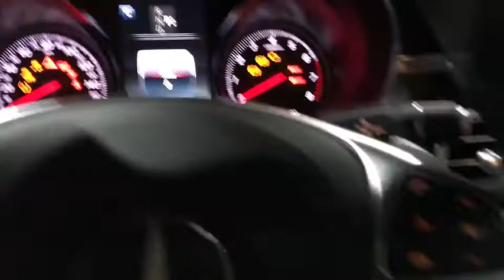2017 Mercedes-Benz C-Class Walk-Around Rockville Centre, Nassau, Long Island, New York, Queens, NY H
2017 Mercedes-Benz C-Class Walk-Around
2017 Mercedes-Benz C-Class C 300 - Stock#: HF545648 - VIN#: WDDWJ4KB8HF545648

IIHS Top Safety Pick. Delivers 29 Highway MPG and 23 City MPG! This Mercedes-Benz C-Class boasts a Intercooled Turbo Premium Unleaded I-4 2.0 L/121 engine powering this Automatic transmission. WHEELS: 18 AMG 5-SPOKE ALLOY, SPORT SUSPENSION, SPORT PACKAGE -inc: AMG bodystyling, black headliner, 18 or 19 AMG wheels w/high performance tires, flat bottom sport steering wheel, front brakes w/perforated discs and aluminum pedals w/rubber studs, MB-Tex Dashboard w/Top Stitching, AMG Sportline, Wheels: 18 AMG 5-Spoke Alloy, AMG Floor Mats, Diamond Grille in Chrome.* This Mercedes-Benz C-Class Features the Following Options *PREMIUM 1 PACKAGE -inc: KEYLESS GO, Entrance Lamps in Doors, Blind Spot Assist, SiriusXM Satellite Radio, Burmester Premium Sound , HEATED FRONT SEATS, ALUMINUM/GLOSS BLACK TRIM.* Stop By Today *Test drive this must-see, must-drive, must-own beauty today at Mercedes Benz of Rockville Center, 650 Sunrise Highway, Rockville Center, NY 11570.*Full Documentation!*Click on the Auto iPacket link for Vehicle Window Sticker and other documents.
SPORT PACKAGE  -inc: AMG bodystyling  black headliner  18 or 19 AMG wheels w/high performance tires  flat bottom sport steering wheel  front brakes w/perforated discs and aluminum pedals w/rubber studs  MB-Tex Dashboard w/Top Stitching  AMG Sportline  Wheels: 18 AMG 5-Spoke Alloy  AMG Floor Mats  Diamond Grille in Chrome,ALUMINUM/GLOSS BLACK TRIM,SPORT SUSPENSION,SD-CARD NAVIGATION PRE-WIRING,PREMIUM 1 PACKAGE  -inc: KEYLESS GO  Entrance Lamps in Doors  Blind Spot Assist  SiriusXM Satellite Radio  Burmester Premium Sound,WHEELS: 18 AMG 5-SPOKE ALLOY,HEATED FRONT SEATS,Turbocharged,All Wheel Drive,Power Steering,ABS,4-Wheel Disc Brakes,Brake Assist,Aluminum Wheels,Tires - Front Performance,Tires - Rear Performance,Temporary Spare Tire,Sun/Moonroof,Generic Sun/Moonroof,Panoramic Roof,Dual Moonroof,Heated Mirrors,Power Mirror(s),Integrated Turn Signal Mirrors,Rear Defrost,Intermittent Wipers,Variable Speed Intermittent Wipers,Rain Sensing Wipers,Daytime Running Lights,Automatic Headlights,AM/FM Stereo,CD Player,MP3 Player,Auxiliary Audio Input,HD Radio,Steering Wheel Audio Controls,Bluetooth Connection,Power Driver Seat,Power Passenger Seat,Bucket Seats,Driver Adjustable Lumbar,Passenger Adjustable Lumbar,Pass-Through Rear Seat,Rear Bench Seat,Adjustable Steering Wheel,Trip Computer,Telematics,Leather Steering Wheel,Keyless Start,Keyless Entry,Power Door Locks,Universal Garage Door Opener,Cruise Control,Climate Control,Multi-Zone A/C,Premium Synthetic Seats,Auto-Dimming Rearview Mirror,Driver Vanity Mirror,Passenger Vanity Mirror,Driver Illuminated Vanity Mirror,Passenger Illuminated Visor Mirror,Floor Mats,Smart Device Integration,Mirror Memory,Seat Memory,Remote Engine Start,Power Windows,Security System,Engine Immobilizer,Traction Control,Stability Control,Front Side Air Bag,Tire Pressure Monitor,Driver Air Bag,Passenger Air Bag,Front Head Air Bag,Rear Head Air Bag,Passenger Air Bag Sensor,Knee Air Bag